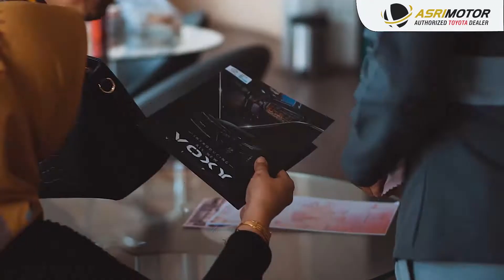Prosedur Penerimaan Konsumen Sales Asri Motor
Asri Motor merupakan salah satu Authorized Dealer Toyota yang berlokasi di SIDOARJO - Jawa Timur.
Kami selalu siap melayani Anda dengan setulus hati sesuai dengan motto kami yaitu "Enjoy Our Services".

Langkah demi langkah penerimaan konsumen untuk Sales di ASRI MOTOR kami sajikan untuk meningkatkan kepuasan dan kenyamanan Anda berada di dealer ASRI MOTOR.

Head Office:
Jl. Pucang Anom Timur No. 9

Branch:
ASRI MOTOR JENGGOLO
Jl. Jenggolo No. 52

ASRI MOTOR TAMAN
Jl. Raya Taman No. 147